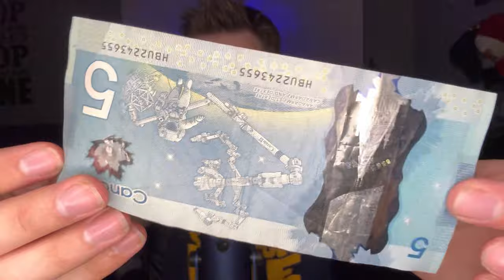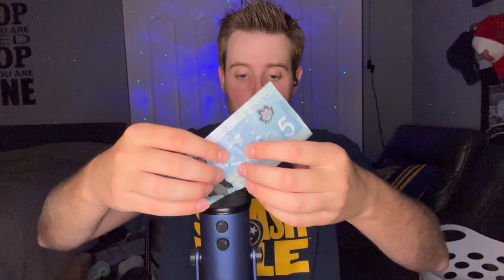ASMR With The Worlds Tingliest Triggers!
🔴 My Store‼️